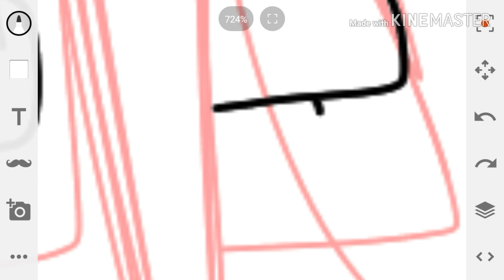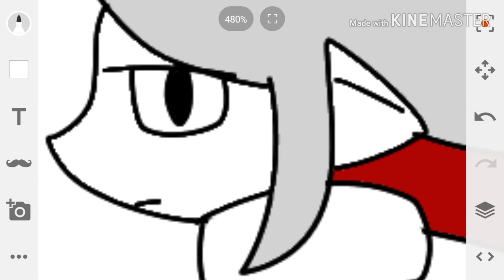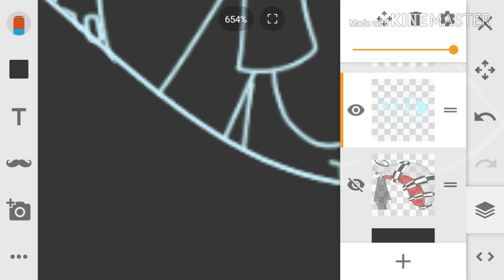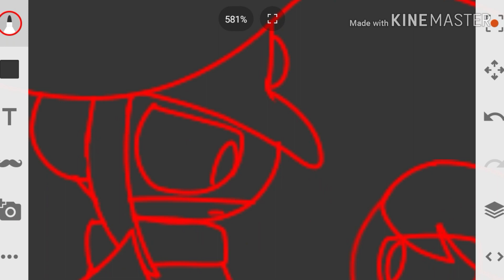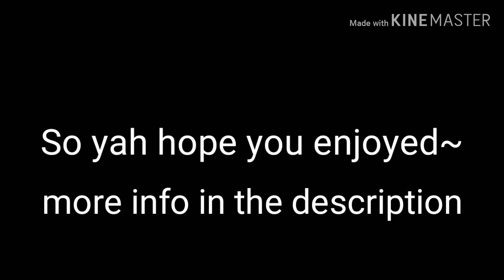Story from the Wings Speedpaint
Another speedpaint, this time with music not from wadanohara but instead i recorded it from my phone instead of downloading the music ;w;

Yeah hope yah like this shit

Both are made by Destly - Anime and Vocaloid on Piano

South Park © Trey Parker and Matt Stone
Natas, Shencleatus, Commander Subterranean, Cryocrasher, Willow, and art belongs to moi